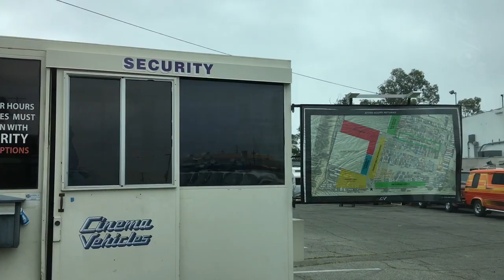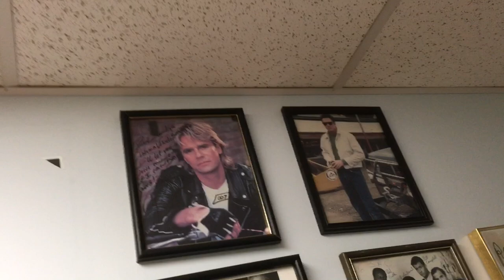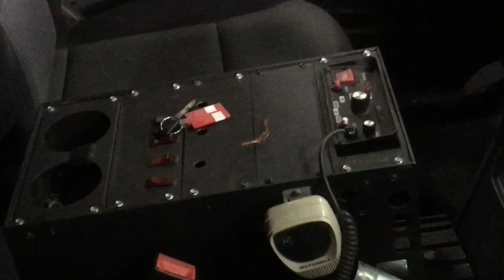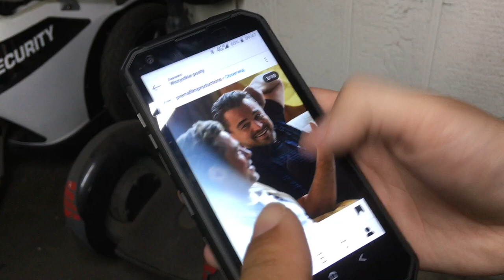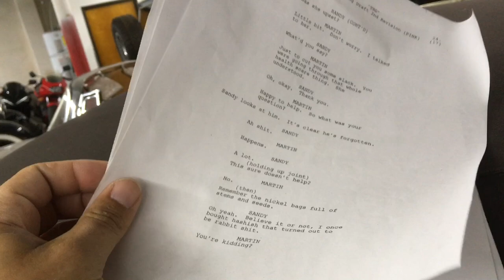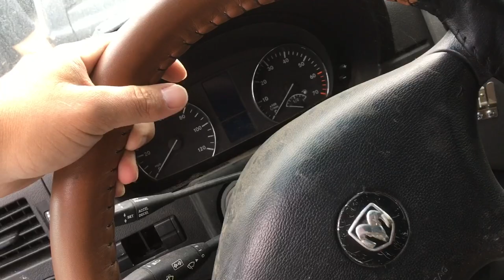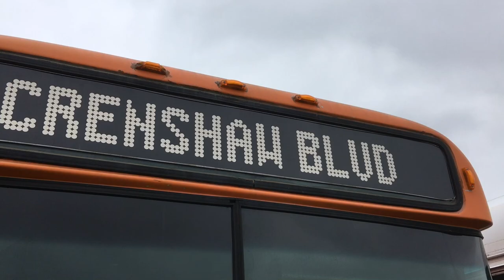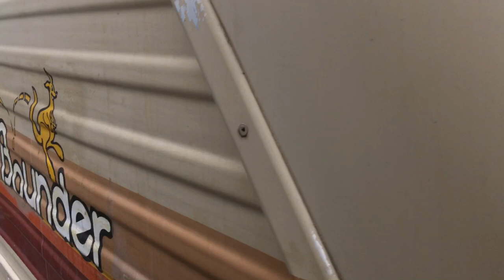Le plus grand loueur de voitures de cinéma à Hollywood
Aujourd’hui je visite le plus grand loueur de voitures de cinéma et séries TV des USA.
Ils ont entre autre à leur actif la Mustang Shelby Eléonore de 60 secondes chrono, la première Dodge Charger de Fast and Furious et le van e Breaking Bad !